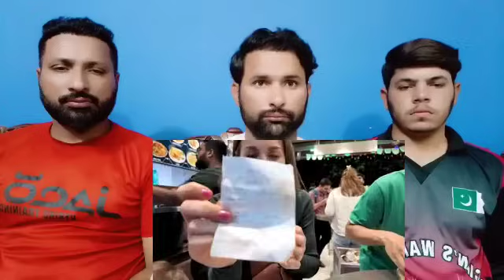How Indians treat Foreigner in INDIA | Local Indian STREET FOOD spot!